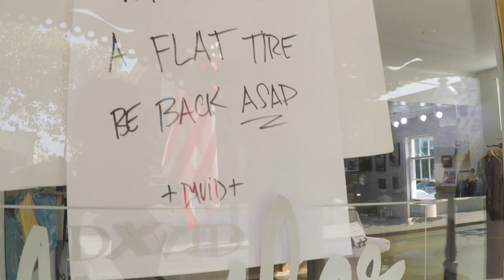Car and Mic Problems - vlog 106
100 Day Video Challenge - Day 6